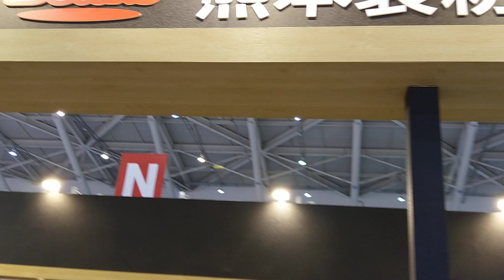2019烘焙展 職人手作 幸福胖 小倉孝樹監修實作 日本人真仔細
看著日本麵包大師 小倉孝樹 專注指導的神情
一輩子做好一件事的日本職人精神

哇～好香好香🍞
最讓人期待的時候了